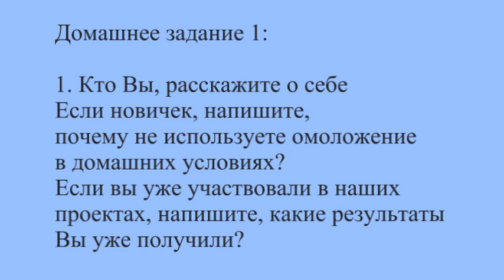Как убрать носогубные складки, упражнения для щек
Хотите узнать метод омоложения, позволяющий помолодеть лет на 5-10-12?
В этом первом видео я расскажу про ЛИФТИНГ МЕТОД  ДЛЯ упругости кожи ЩЕК и, почему сейчас самое лучшее время для обновления. Я также дам пошаговую систему омоложения зоны щек. Также будет еще 3 видеоурока по омоложению разных зон лица.